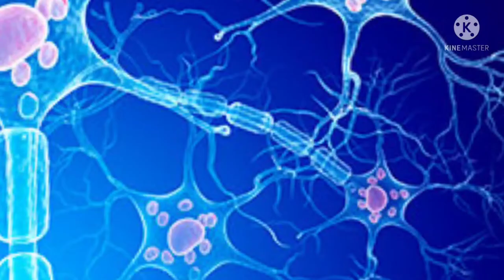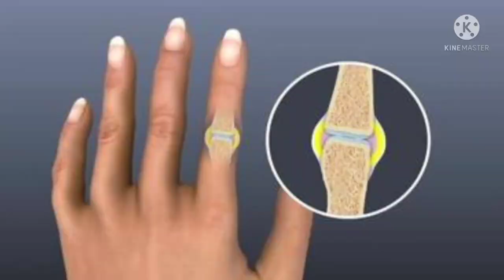TUSSILAGO FARFERRA - A plant of complete health.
this plant is a natural remedy for inflammatory conditions like asthma and gout the type of arthritis that causes swelling and joint pain all the research on these specific conditions is lacking several studies indicate that colts foot may have anti-inflammatory properties benefit brain health prevent nerve cell damage treat chronic cough bronchitis asthma and whooping cough.